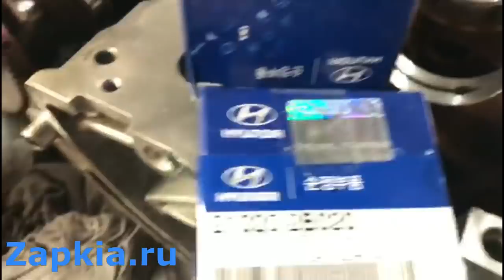Автохлам? Киа Спортейдж G4NA 2.0 двигатель задиры и стук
Находимся по адресам:
👇👇👇👇👇👇👇👇👇ЖМИ КНОПКУ "ЕЩЁ"👇👇👇👇👇👇👇👇👇

Север
🕘🔛🕗 График работы: с 9 до 20 без выходных.

Двигатель для Kia Sportage 3, Hyundai Tucson, IX35 модель G4KD, объем 2.0 литра.  Массовые проблемы и неисправности двигателя. Контрактный или ремонт?

Для клиентов на автомобилях Киа Спортейдж 3, Хендай Туссан и IX35 с бензиновым двигателем G4KD 2.0 с задирами в двигателе и желающими купить б\у или контрактный двигатель, действует специальная цена 118000 рублей. В эту стоимость включены запчасти, жидкости (оригинальное моторное масло), антифриз и жидкость ГУР, расточка блока цилиндров, гильзовка а так же снятие и установка двигателя. Мы уже давно знаем что G4KD это массовая проблема и стоит ли рисковать покупая подержаный двигатель с неизвесным пробегом за такие же деньги? Лечиться только гильзованием или заменой блока цилиндров. В данном видео Вы можете услышать стук и увидеть задиры.
Автомобиль ремонтирует моторист Максим.